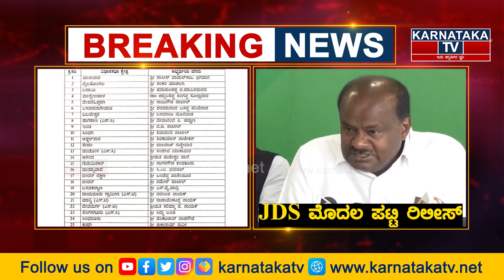JDS ಮೊದಲ ಪಟ್ಟಿ ರಿಲೀಸ್ | HD Kumaraswamy | CM Ibrahim | JDS Candidate List | Karnataka TV News